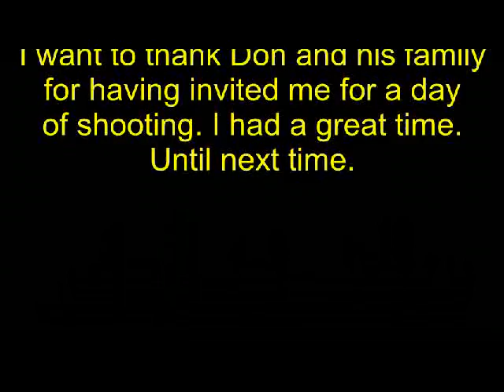A Day At Burro Canyon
Some friends invited me to go shooting at Burro Canyon Shooting Park. We shot a mix of AR's and pistols. Correction this was May 3rd 2013.